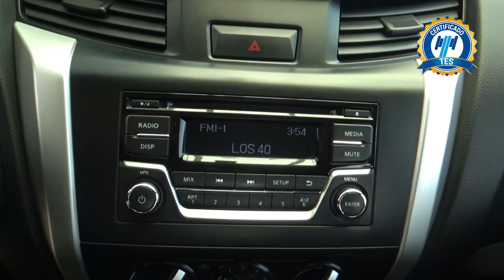Nissan / NP300 Doble Cabina / 2019 - 20089